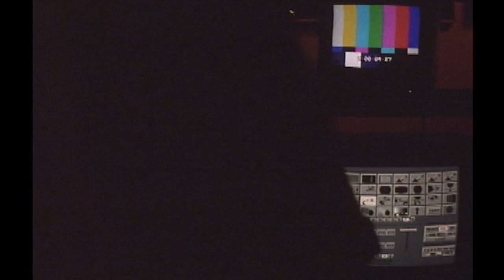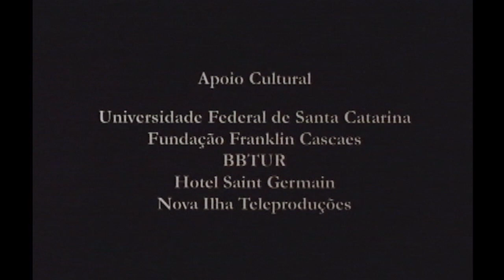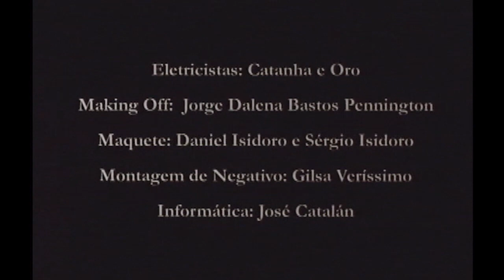Bruxa Viva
Curta metragem 35mm. É uma ficção que tem como fundo a realidade da ilha de Santa Catarina, contrapondo o universo e a imaginação de um Brasil rural que submerge diante do processo de urbanização.Personagens emblemáticos, como um videomaker, uma agente imobiliária, pescadores que falam de bruxas e políticos na inauguração de um mega-projeto imobiliário, formam um painel de Florianópolis. Em toda a ilha de Santa Catarina, conhecida também como Ilha da Magia, aprovam-se gabaritos de quatro até doze andares. No filme o gabarito é exacerbado para quarenta andares.
Bruxa Viva (1998)
Curta-metragem color 35mm 14 '
Direção e roteiro: Lena Bastos
Produção: Paulo Nery Ramos
Fotografia: Rodolfo Ancona Lopez
Som: Renato Calaça
Montagem: Maria Elisa Freire
Figurino: Jone César de Araujo
Musica com licença de direitos autorais: Marginália II, de Gilberto Gil e Torquato Neto
Elenco: Andrea Rihl, Luciana Makowiecky, Luiza Lins, Paulo Nery Ramos, Pepe Pereira dos Santos.
Prêmio Resgate do Cinema Brasileiro
Prêmioi Cultura Viva
Fundação Catarinense de Cultura
MINC